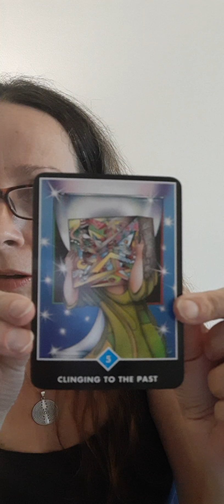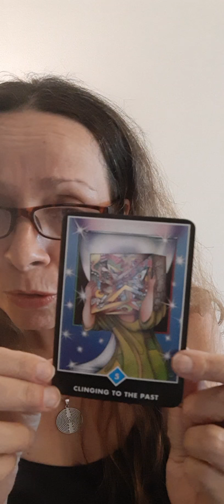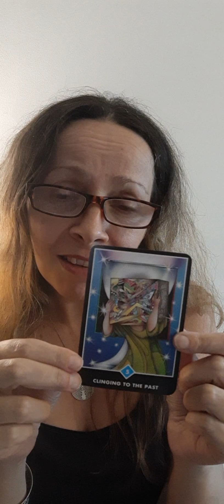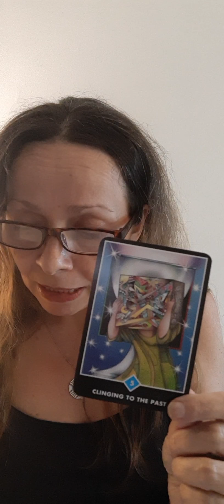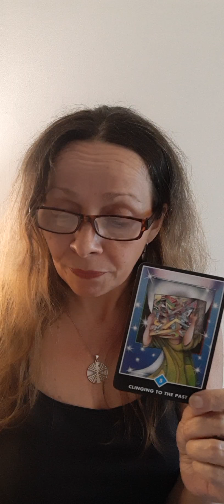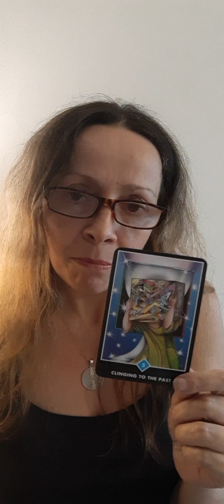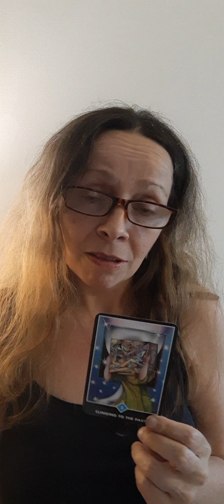☯️ CARD PULL No3 - CLINGING TO THE PAST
If this reading is not for you, you could look at one of my other readings for your moon, Venus or rising sign placement where you might find inspiration.

 Where I’m reading for a relationship spread please bear in mind that sometimes the cards I assign to you and your person might need to be be switched and that is absolutely fine.

The reading is an energetic snapshot in time and meant to offer the viewer possibilities and intuitive insights to aid self-reflection and personal growth.

I am a Virgo on the cusp with Libra and I have Virgo in 6 placements within my chart. I have a high degree of intuition and empathy and really "feel" my readings.

These are free readings and I do not do personal private readings at this time.